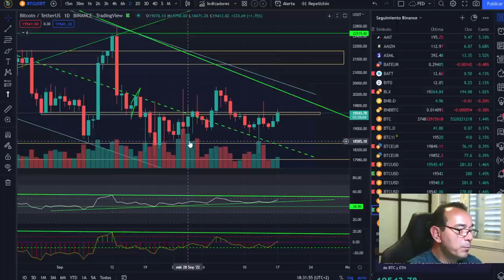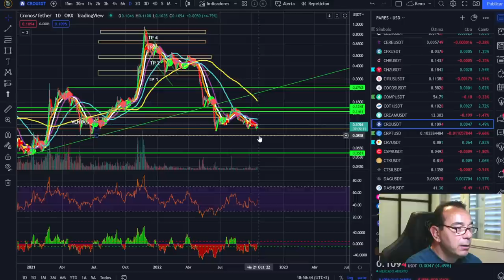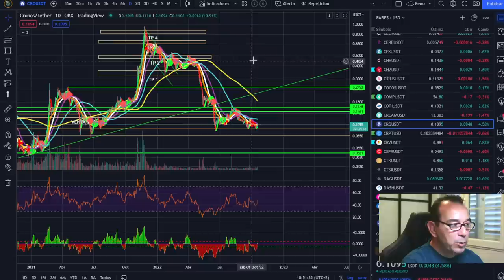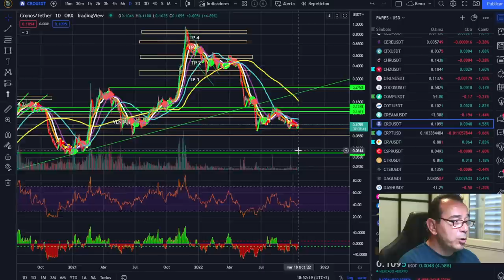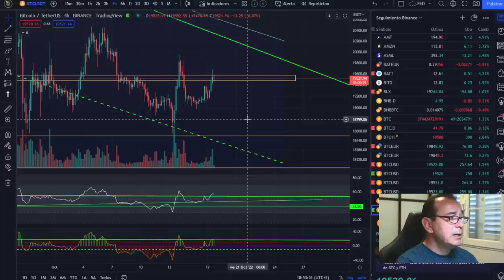🚀 BITCOIN🤑🤑🤑 ¡ESTAS SON LAS FECHAS CLAVE INMEDIATAS!🥇🥇🥇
🚀 BITCOIN💵💵💵 ¡LA MEJOR INVERSIÓN DE LA DÉCADA! 💵💵💵🚀 BITCOIN🤑🤑🤑 ¡ESTAS SON LAS FECHAS CLAVE INMEDIATAS!🥇🥇🥇